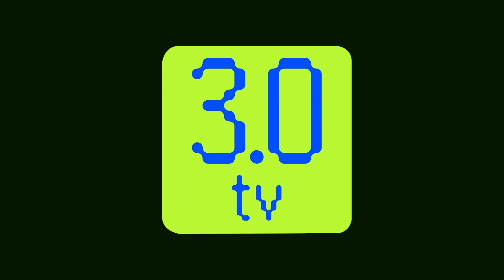STEM मेटावर्स ने यंग लर्नर्स के लिए शुरू किया समर कैंप | Evening News Hindi 20th April | 3.0 TV